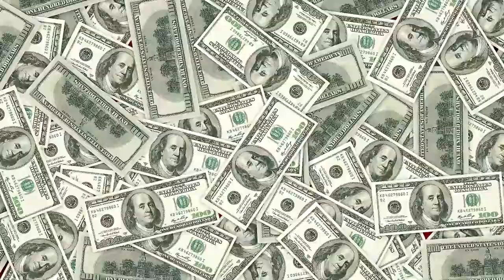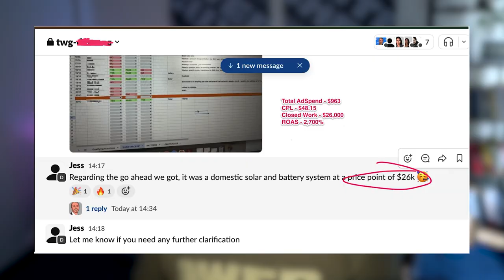Why Communication Fails in Construction and How to Fix It